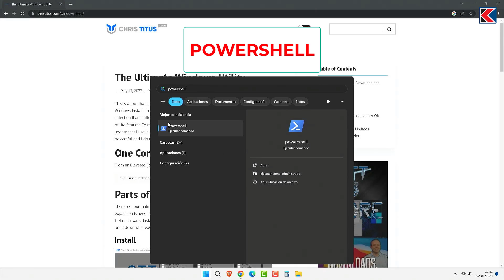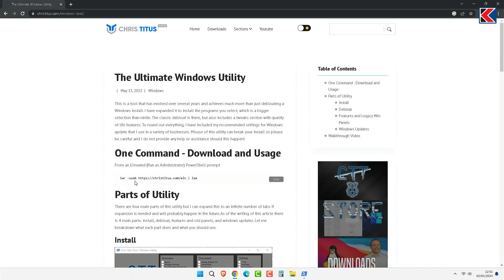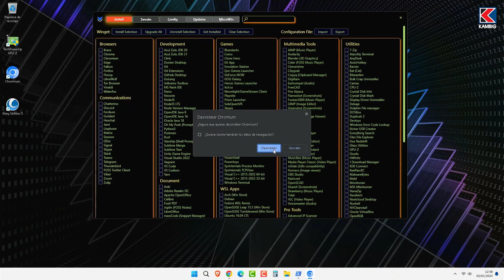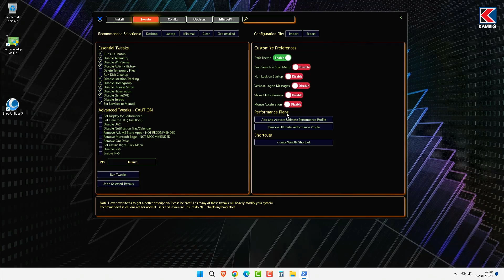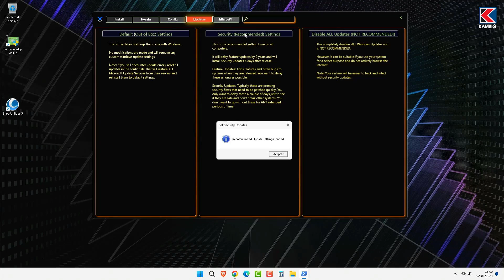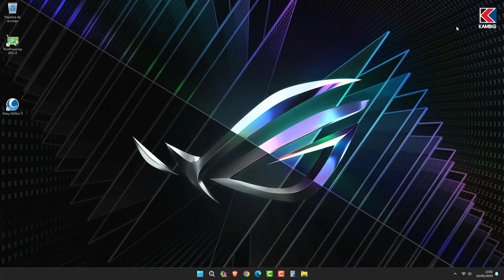Cómo ACELERAR y OPTIMIZAR Windows 10 y 11 - Más Velocidad y Rendimiento en Programas y Juegos!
✅¿Quieres optimizar tu PC al máximo con una herramienta GRATUITA y fácil de usar? Entonces no te pierdas este video. La mejor herramienta para mejorar el rendimiento de tu PC con Windows 10 o 11.
✅Esta es la última versión, la cual es diferente a la anterior y puede que te confundas, no dejes de ver el video actualizado.

✅Con esta utilidad, podrás instalar programas, aplicar ajustes, solucionar problemas y arreglar las actualizaciones de Windows en minutos.

✅CTT Chris Titus es una herramienta creada por el experto en tecnología Chris Titus, que tiene un canal de YouTube donde comparte sus consejos y trucos para optimizar tu PC.

SCRIPT DE CTT: iiwr -useb | iex

Formación práctica y profesional en:
🐧 Linux
🛡️ Seguridad Informática

Todos nuestros cursos cuentan con:
💲 Precios accesibles
📜 Certificado incluido